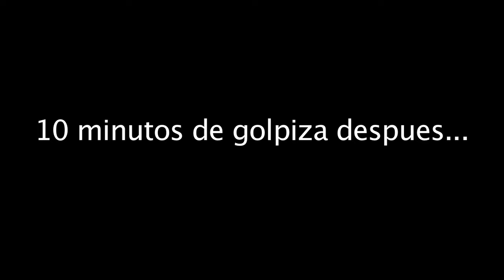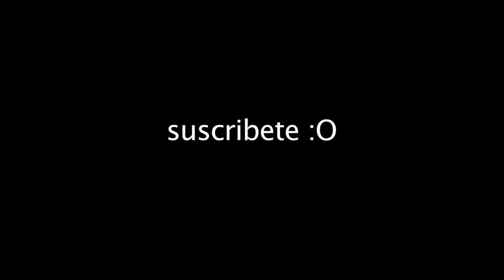Los Fresas - Luisito Rey